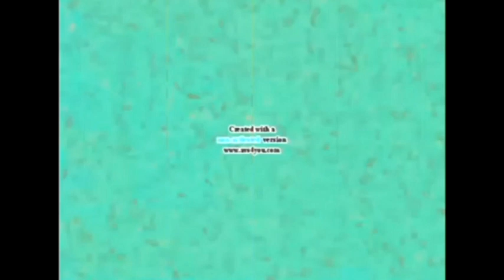K.../4.../PBS Kids Effects In Slow Voice